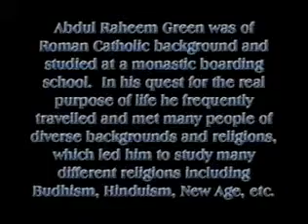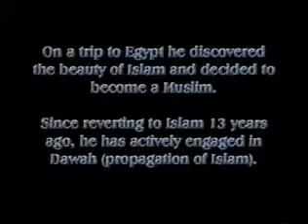The Many Aspects Of Shirk by Abdur Raheem Green